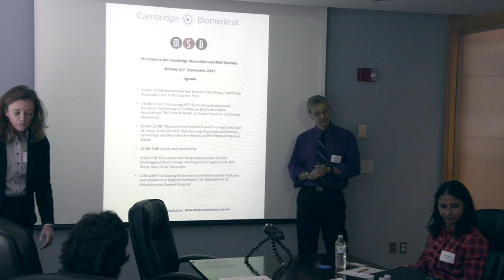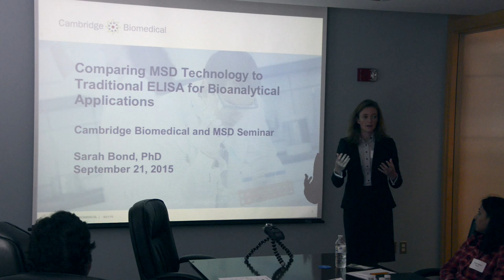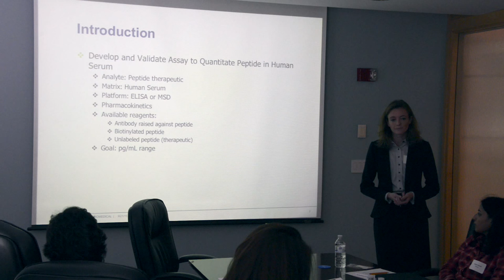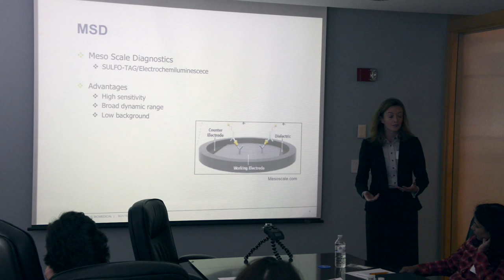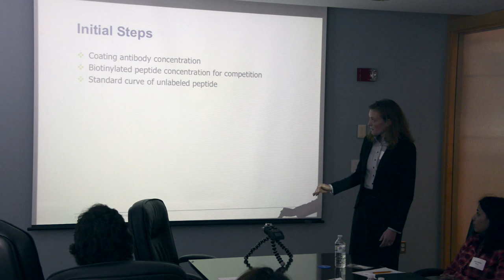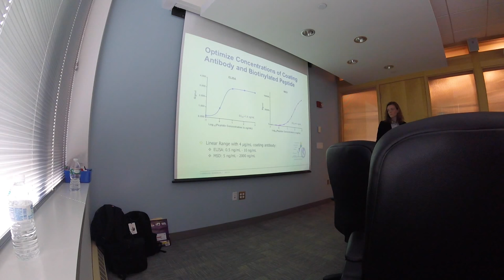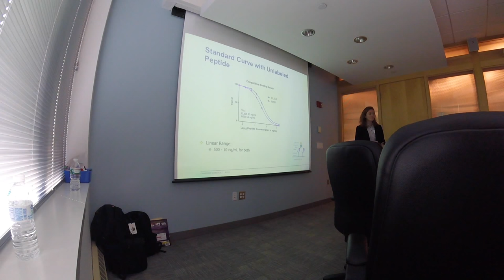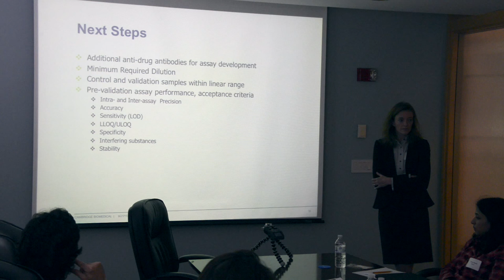Cambridge Biomedical and MSD Seminar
Presentation by Dr Sarah Bond, Project Director, on a comparison of MSD versus ELISA technology for bioanalytical assays